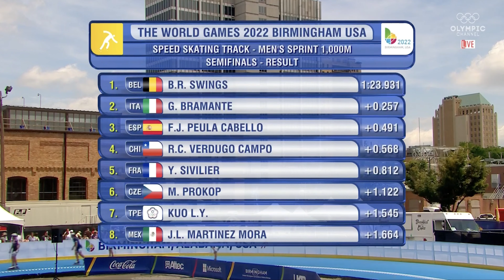1000 Mts Semi Final Men - WG2022 - Birmingham - USA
Results:

Heat 1
1 12 Andres Mauricio JIMENEZ TORRES COL 1:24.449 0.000 Q
2 41 Duccio MARSILI ITA 1:24.668 +0.219 Q
3 28 Simon ALBRECHT GER 1:24.773 +0.324 Q
4 13 Daniel ZAPATA MARTINEZ COL 1:24.935 +0.486
5 9 Hugo Diego RAMIREZ BOADA CHI 1:24.970 +0.521
6 2 Santiago Ariel ROUMEC ARG 1:25.246 +0.797
7 46 Mike Alejandro PAEZ CUELLAR MEX 1:25.348 +0.899
8 20 David Ariel SARMIENTO MOSCOSO ECU 1:25.499 +1.050
Heat 2
1 6 Bart Rene SWINGS BEL 1:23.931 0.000 Q
2 42 Giuseppe BRAMANTE ITA 1:24.188 +0.257 Q
3 22 Francisco Jose PEULA CABELLO ESP 1:24.422 +0.491 Q
4 8 Ricardo Cristopher VERDUGO CAMPOS CHI 1:24.499 +0.568 Q
5 24 Yvan SIVILIER FRA 1:24.743 +0.812 Q
6 19 Michal PROKOP CZE 1:25.053 +1.122
7 51 Li-Yang KUO TPE 1:25.476 +1.545
8 45 Jorge Luis MARTINEZ MORALES MEX 1:25.595 +1.664

Footage courtesy Olympic Channel